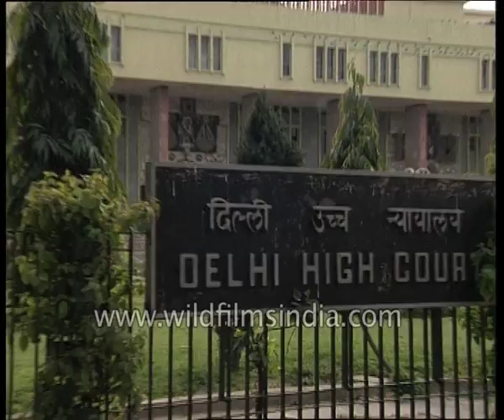Manoj Prabhakar announces his retirement from International Cricket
As the Delhi High Court maintained its stay on the screening of the controversial film Bandit Queen.

Indian entertainment Amitabh Bachchan corporation limited audio division Big B made its entry into the music market this week with the launch of the film's soundtrack boasting of an evocative background score by Pakistani singer Ustad Nusrat Fateh Ali Khan.

When He launched his herbal product company some weeks back in the capital it seemed as if he were preparing for future after cricket.

This week the future became present when test all-rounder Manoj Prabhakar announced his retirement from International Cricket. The decision came in the week of his being dropped from the team selected for one-day championships at Singapore.